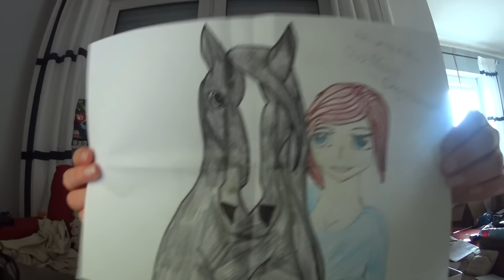zaaap! Weekly : 23. - 24. April - Teil 1 [GERMAN/DEUTSCH]